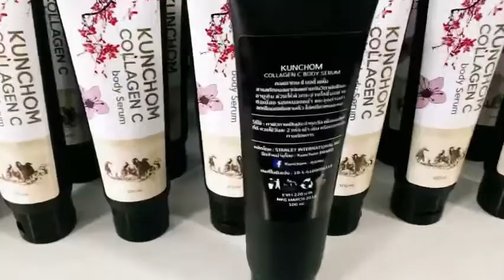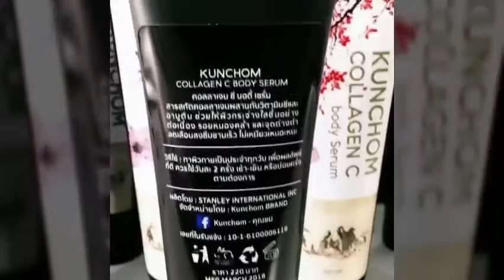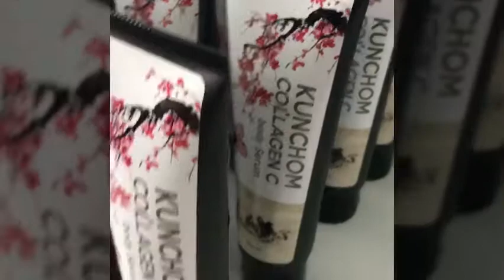ผลิตเสร็จ เตรียมจัดส่งครีมสู่ท่านเจ้าของแบรนด์ ค่ะ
ผลิตเสร็จ เตรียมจัดส่งสู่ท่านเจ้าของแบรนด์ ประจำวันที่ April 3,2018
Super Whitening Cream 10 kg
พร้อมจดแจ้งขึ้นทะเบียน อ ย และบรรจุ
กราบขอบพระคุณท่านเจ้าของแบรนด์ที่วางใจเราเป็นฝ่ายผลิตให้ท่านค่ะ

STANLEY INTERNATIONAL INC
HERBAL CREAM FARM
เราทำฟาร์มครีม จากสมุนไพร และสารสกัดจากธรรมชาติ
- รับผลิตครีม ปราศจากสารเคมี
- เน้นวัตถุดิบ สมุนไพร สารสกัดจากทุกมุมโลก
- เน้นผู้ใช้เป็นสำคัญ เปลี่ยน ครีมสารเคมีเป็นครีมธรรมชาติ เพื่อให้อ่อนโยนและปลอดภัยผิวผู้ใช้ สูงสุด
- รับรองความพอใจ ในทุกผลิตภัณฑ์ ที่ออกจาก บริษัทเรา
- ORGANIC HERBAL CREAM LOTION GEL SERUM
กราบขอบพระคุณท่านเจ้าของแบรนด์ที่วางใจเราเป็นฝ่ายผลิตให้ค่ะ
ยุค AEC รวมเป็น1 ธรุกิจดาวรุ่ง แห่งปีนี้คือ ครีมบำรุงผิวค่ะ
เป็นสิ่งที่ ทุกเพศทุกวัยต้องใช้ สนใจเป็นเจ้าของธุรกิจ ครีมบำรุงผิว (เจ้าของแบรนด์) เรายินดีให้คำปรึกษา ตั้งแต่ต้นจนจบค่ะ
จะช้าอยู่ทำไมล่ะคะ ทำก่อนกำไรก่อน ตั้งตัวได้ก่อน รอช้าเราจะอดแบ่งก้อนเค้ก ก้อนโตชิ้นนี้นะคะ
OEM Cosmetic Cream
Make your own brand cosmetic cream lotion serum gel etc.
Facebook I Slender Care
ขออำนาจสิ่งศักดิ์สิทธิ์ ในสากลโลก ดลบันดาลให้กิจการและ แบรนด์ของท่าน เจริญก้าวหน้า วัฒนาถาวร มั่งคั่ง ร่ำรวยสืบไป
ทุกตัวใช้ได้ทั้งผิวหน้าและผิวกายค่ะ ตอนสั่งผลิต สามารถระบุได้ว่าต้องการเนื้อครีม สำหรับผิวหน้า เนื้อโลชั่นสำหรับผิวกาย เนื้อเจลใส เจลขุ่น เม็ดบีดส์ etc
ราคา รับผลิต ครีม ปี 2018 ค่ะ ไม่มีกำหนดขั้นต่ำ
ราคา คอลลาเจน แอนด์ โคโค่นัทไวท์เทนนิ่งครีม กก ละ 890
ราคา กันแดด cc pretty กก ละ 1,000
ราคา ซุปเปอร์ไวท์เทนนิ่งครีม กก ละ 1,200
ราคาสบู่เหลวล้างหน้า กก ละ 450 บาท
และต่อไปนี้คือครีมที่มีขั้นต่ำค่ะ 10 กก
ราคา เซรั่มเมโสหน้าเด็ก หน้าใส
กก ละ 990 ขั้นต่ำ 10 กก
หลอด 10 กรัม 15 บาท ขั้นต่ำ 100 หลอด
จด อย 4,000 จ่ายครั้งเดียว
ไม่รวมสติ๊กเกอร์ กล่อง
(สติ๊กเกอร์ สั่งทำขั้นต่ำ 200ชุด)
(กล่อง สั่งโรงพิมพ์ทำขั้นต่ำ 500 ใบ)
ราคสผลิตสบู่ก้อน 100 กรัม ก้อนละ 40-60 บาท ผลิตได้ทุกสี ทุกกลิ่น ราคาขึ้นอยู่กับสารที่ต้องการให้ผสม ราคาไม่รวมกล่อง สติ๊กเกอร์ และค่าห่อหุ้ม ขั้นต่ำ 100 ก้อน
ราคาครีมอื่นๆ จ้างผลิตพิเศษ ค่าพัฒนาสูตร 1,500
ค่าครีม กกละ 900-6,000 แล้วแต่ชนิด และสารที่เลือกค่ะ ขั้นต่ำในการสั่งผลิตพิเศษ คือ 5 กก
ค่าใช้จ่ายอื่นๆ ถ้าต้องการให้เรา บรรจุให้
สติ๊กเกอร์ประมาณ 5-15 บาท ต่อชุด (ขั้นต่ำในการสั่งโรงพิมพ์สติ๊กเกอร์คือ 200 ชิ้น)
ค่าบรรจุ 3-10 บาท ขึ้นอยู่กับ บรรจุภัณฑ์ที่เลือก
ค่าหุ้มพลาสติกชิ้นละ 1-2 บาท
ค่ากล่อง ประมาณ 10-30 บาทต่อกล่อง (ขั้นต่ำในการสั่งโรงพิมพ์คือ 500 กล่อง)
สีและกลิ่น อาจมีการเปลี่ยนแปลงไปบ้างในแต่ละล๊อต เนื่องจาก ผลิตจากวัตถุดิบ ธรรมชาติ
ราคาไม่รวม VAT7% และค่าบริการ อื่นๆ
เข้าดูแบบบรรจุภัณฑ์ได้ที่ ...
FACEBOOK ศูนย์สรรพสินค้าความงาม
ดำเนินงานโดย ดร.เจสสิกา งามถิ่น ห้างหุ้นส่วนจำกัด สแตนลีย์อินเตอร์เนชั่นแนลอิงค์ เป็นสมาชิกสามัญหอการค้าไทย ทุนจดทะเบียน 2,000,000 บาท เปิดดำเนินการมาแล้วกว่า 14 ปี

ถ้าท่านวางใจเรา แอ๊ดไลน์มาสั่งผลิตแบรนด์ของท่านได้ที่
Jessica.Ngamtin
เรามาช่วยกันแก้จน ด้วยแบรนด์ครีม หรือสบู่กันเถอะค่ะ

“รับเฉพาะท่านที่ไว้วางใจ และพร้อมติดต่อทางไลน์หรือโทรศัพท์ ก่อนเท่านั้นค่ะ เนื่องจากส่วนตัวไม่มีเวลา สำหรับท่านที่จะต้องการนัดเจอ งดรับนัดเจอทุกท่าน ขออภัยในความไม่สะดวกค่ะเพราะ ดิฉันทำธุรกิจหลายอย่าง ไม่สะดวกจัดเวลาในการรับนัด ถ้าไม่สะดวกใจ หรือไม่ไวใจ ดิฉันขอไม่รับทำค่ะ กราบขอบพระคุณค่ะ”